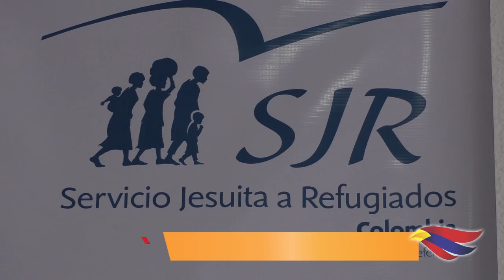ENCUENTRO EN LA FRONTERA ENTRE COLOMBIA Y ECUADOR MIGRACIONES FORZADAS Y CRISIS HUMANITARIA